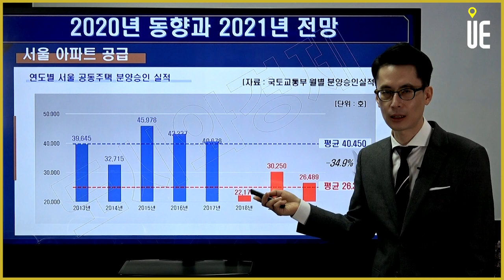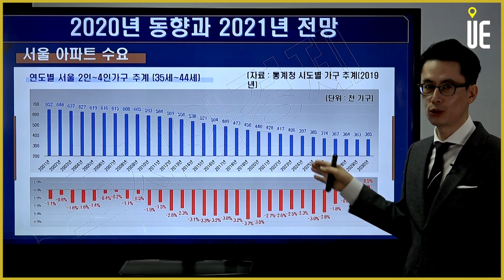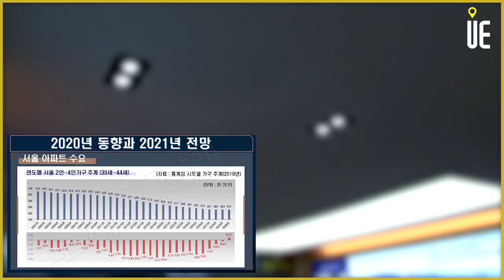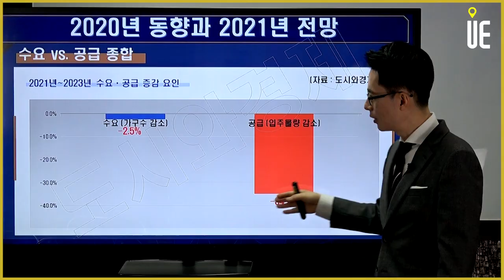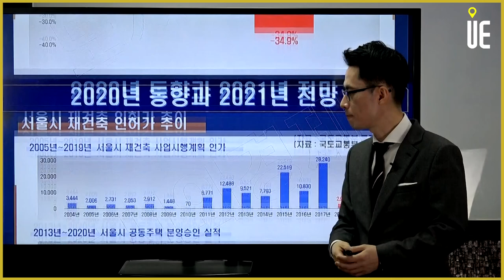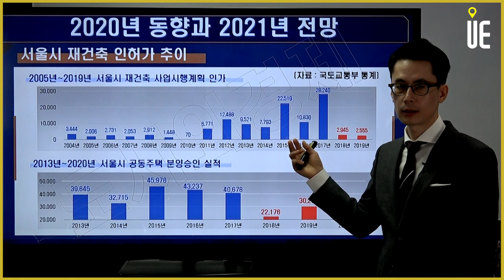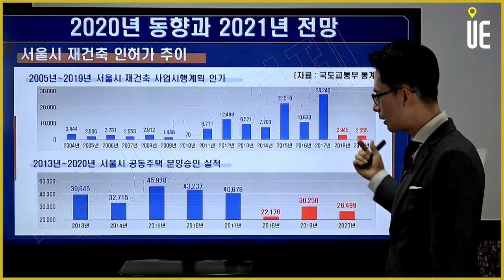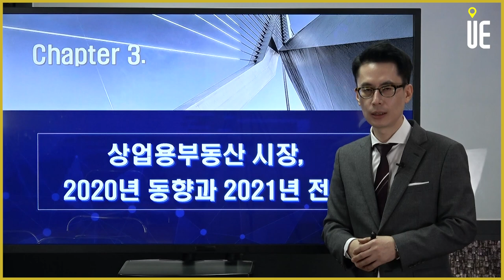2021 아파트 공급 왜, 얼마나 부족한가? [도시와경제 부동산온라인강연/주용남 소장]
▶매일 【PM 5:00】

20201 아파트 공급 왜, 얼마나 부족한가?